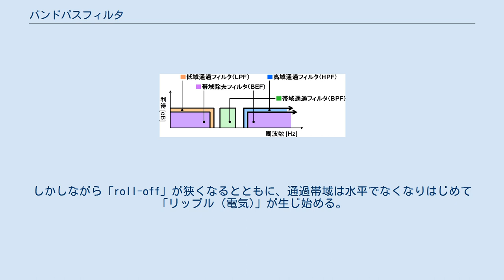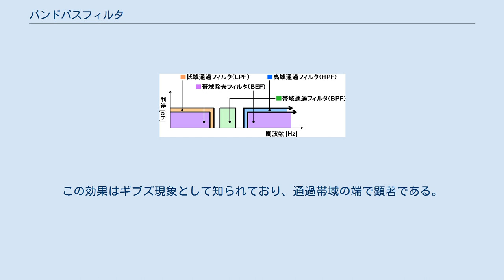バンドパスフィルタ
理想的なフィルタ回路の周波数特性 （実際にはこのような周波数特性は取れない） 周波数軸は対数で表現される。
 バンドパスフィルタ（英語: Band-pass filter: BPF）とは、特定の周波数帯の物理現象を抽出するフィルタの一種。
 必要な周波数帯のみを通し、他の周波数は通さない（減衰させる）。
 エレクトロニクスや信号処理など、様々な分野で利用されている。
それ以外の分野での使用例の1つに大気科学がある。
直近のある期間 (たとえば3～10日) の気象データをバンドパスフィルタにかけることで、サイクロンだけをデータ範囲内の変化として残すことができる。
 また、誘電体多層膜は特定の波長の光のみを透過する機能を有し、バンドパスフィルタとして機能する。
一例として太陽光に含まれるHα線のみを透過するHαフィルタ等がある。
 アナログ電気回路では、RLC回路（抵抗、コイル、コンデンサ）で実現できる。
 理想的なフィルタは完全に平らな通過帯域を持ち、通過帯域の外のすべての周波数を完全に減衰させる。
しかし実際には、そのようなバンドパスフィルタは存在しない。
 フィルタは必要な周波数帯域外のすべての周波数を完全に減衰させるというわけではなく、特に必要な通過帯域のすぐ外側の帯域では、減衰はするが完全には取り除けない。
これはフィルタの「roll-off」として知られており、これは周波数のオクターブあたりの減衰をdBで表現される。
 一般にフィルタの「roll-off」はできるだけ狭くなるように設計し、その結果フィルタはできるだけ理想的な特性が得られるようになる。
しかしながら「roll-off」が狭くなるとともに、通過帯域は水平でなくなりはじめて「リップル (電気)」が生じ始める。
この効果はギブズ現象として知られており、通過帯域の端で顕著である。